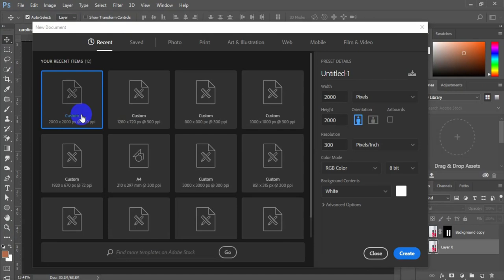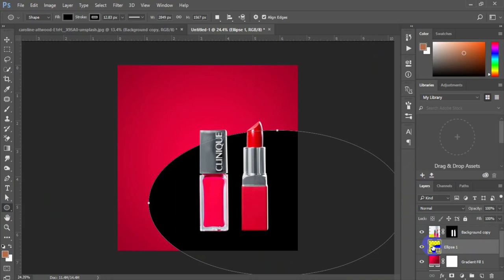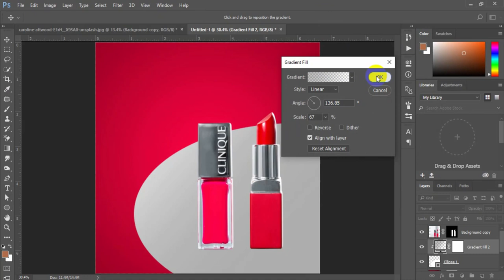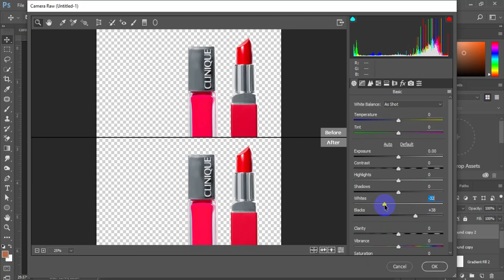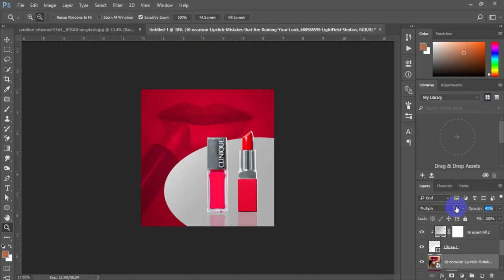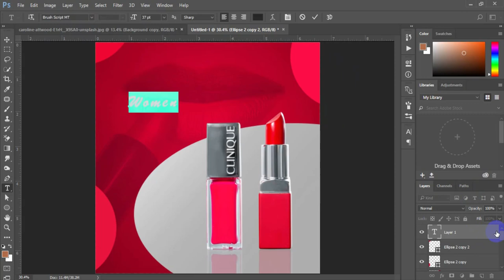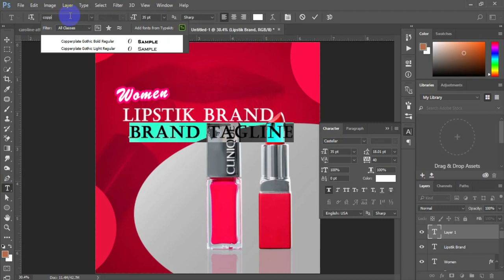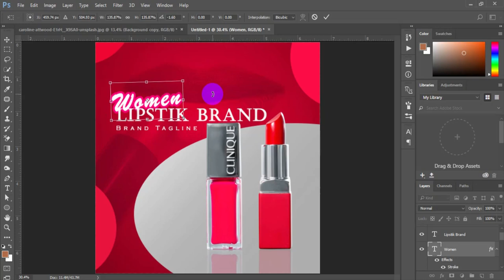Product Photography l Social Media Add Design In Photoshop cc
Looking for unique and very professional Flyer,Business Card design or any other photoshop work? You're in the right place!